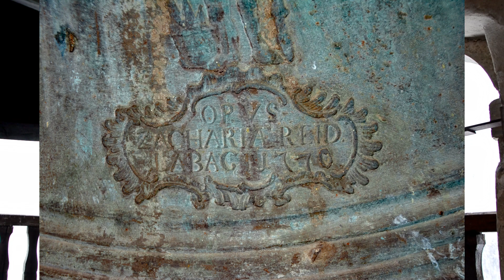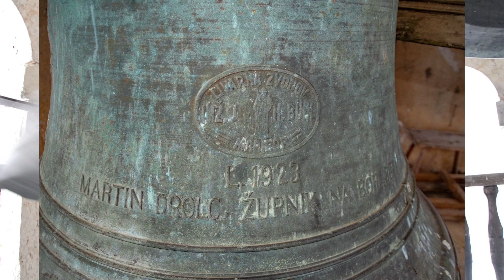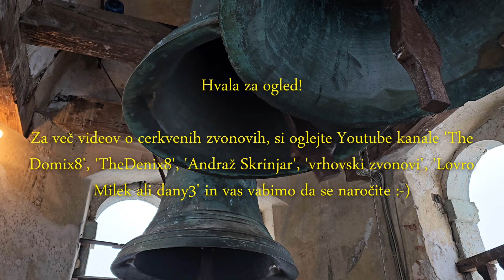Zvonovi župnijske cerkve Svete Marjete na Bohinjski Beli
Zvonik na Bohinjski Beli ima danes štiri bronaste zvonove. Četrti je manjši zvonček, ki ga še vedno uporabljajo kot navčka. Poleg njega so v zvoniku še trije zvonovi od katerih sta dva iz časa po vojni, eden pa je prvo svetovno vojno preživel. Josip Lavtižar v svoji knjigi navaja, da je bilo zvonilo v letu 1897 naslednje:
1. Anton Samassa - 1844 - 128cm - 1033kg - d'
2. Anton Samassa - 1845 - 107cm - 696kg - fis'
3. Caharija Reid - 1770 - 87cm - 336kg - a'
V tem popisu navček ni zaveden. Ker sam nima nobenih napisov, je nejasno kdaj bi bil izdelan. Po opremi sodeč pripada kasnejšemu Samassi.
Danes pa so v zvoniku naslednji zvonovi:
1. J&H Bühl - 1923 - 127cm - 1142kg - e'-6/16
2. J&H Bühl - 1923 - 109cm - 764kg - g'-7/16
3. Zacharia Reid - 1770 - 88cm - 336kg - a'+6/16
4. Samassa? - 19/20. stol. - 37cm - d'''-7/16 (navček)